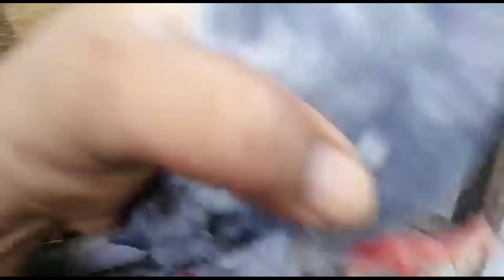Sale Kabootar ka poora khel in Najibabad / बिक्री के सस्ते कबूतर नजीबाबाद में मो. न. :- 90581 45806